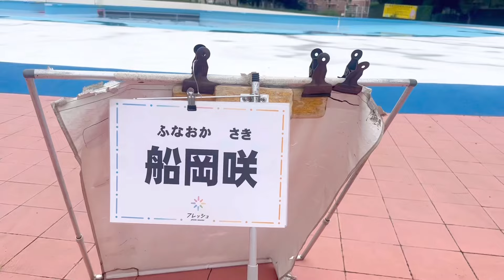今年のプール撮影会納め！PHARFAITE競泳祭り！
2024年もプール撮影会ありがとうございました💗